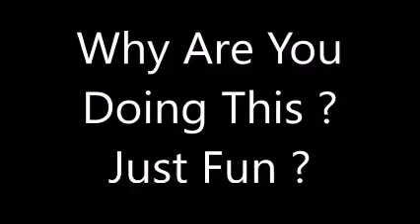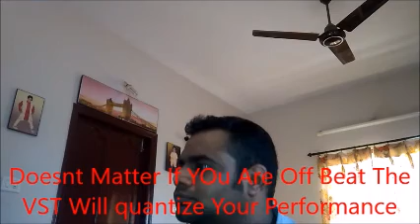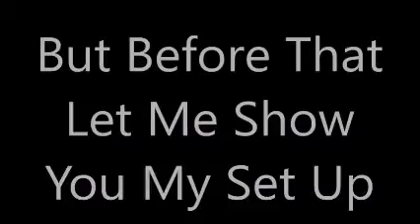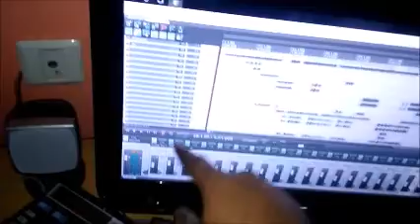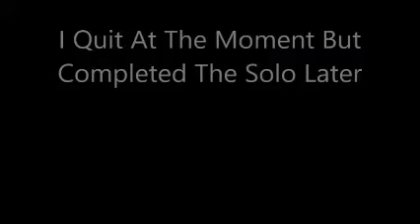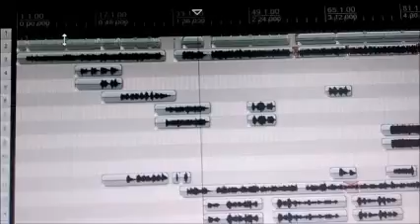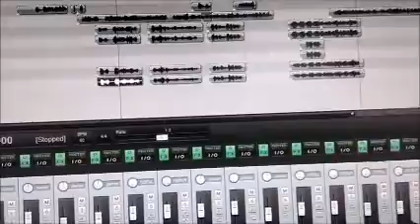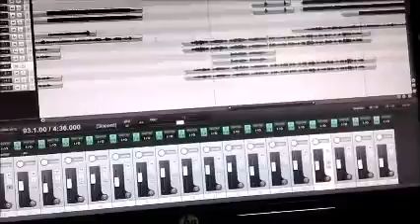10 Hour Cover Challenge || Jogi Swastik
In This Video I Am trying To cover A Full Band Song Under 10 Hours